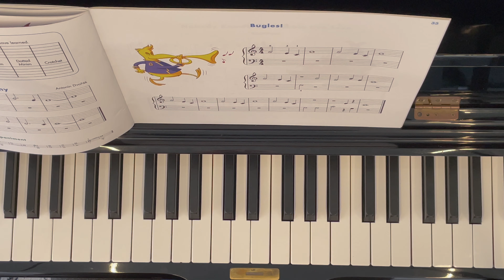'Bugles!' John Thompson Easiest piano course part 1